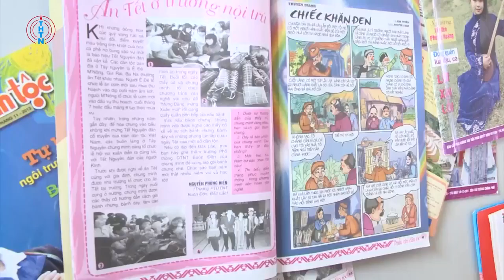Bàn giao Chương trình Phát triển quận Long Biên - LRP 20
Vào ngày 17/1/2016 , chương trình Hỗ trợ phát triển quận Long Biên, Hà Nội tổng kết chặng đường 5 năm đồng hành cùng chính quyền địa phương trong nỗ lực xóa bỏ bạo lực trên cơ sở giới và thúc đẩy phụ nữ tham chính.

Từ năm 2011 – 2016, Chương trình hỗ trợ phát triển Quận Long Biên (LRP20) đã cùng chính quyền và nhân dân quận Long Biên triển khai thực hiện “Chương trình Quyền phụ nữ: Phòng chống bạo lực trên cơ sở giới và thúc đẩy phụ nữ tham chính” tại phường Giang Biên và Phúc Lợi. Chương trình nhằm tạo ra những thay đổi tích cực và bền vững về nhận thức và hành động của các cấp lãnh đạo và người dân về Quyền phụ nữ, về phòng chống bạo lực trên cơ sở giới và phụ nữ tham chính.

Trong 5 năm thực hiện, chương trình đã tiếp cận và hỗ trợ hơn 32,419 lượt người, trong đó chủ yếu là phụ nữ nghèo, phụ nữ bị phân biệt đối xử trên cơ sở giới, trẻ em gái và thanh niên. Các hoạt động của chương trình có nhiều hình thức đa dạng. Chương trình đã thành lập 02 trung tâm tư vấn tại trường học, 2 địa chỉ tin cậy, 11 góc thông tin cộng đồng để người dân hiểu rõ quyền và nghĩa vụ của mình trong phòng chống bạo lực đối với phụ nữ và trẻ em gái. Các hoạt động nâng cao kiến thức, kỹ năng và phương pháp làm việc với nạn nhân bị bạo lực trên cơ sở giới cho người dân và cán bộ các ban ngành đoàn thể địa phương cũng diễn ra sôi nổi và thiết thực. Phụ nữ, đặc biệt là phụ nữ nghèo đến nay đã mạnh dạn tham gia vào các hoạt động cộng đồng và có ảnh hưởng đến cuộc sống của mình, xác định các phương án thoát khỏi bạo lực trên cơ sở giới, đặc biệt là bạo lực gia đình, đảm bảo các quyền của mình.
Tại buổi lễ, bà Trần Thị Hoài Hương, Đại diện Phòng Lao động, Thương binh và Xã hội quận Long Biên chia sẻ: “Chương trình Hỗ trợ Phát triển do Cơ quan Viện trợ Ailen (IrishAid) và ActonAid Việt Nam đồng tài trợ tại quận Long Biên đã đạt được những thành tựu đáng kể trong những năm qua, hài hòa với định hướng phát triển kinh tế của quận và thành phố Hà Nội. Các hoạt động của chương trình góp phần thay đổi ý thức hệ về Quyền phụ nữ, hướng tới một tương lai mà ở đó mọi người chủ động chống lại bất bình đẳng giới, có hành động thực tế thúc đẩy thực hiện Quyền phụ nữ”.

Chương trình được triển khai thực hiện theo thỏa thuận hợp tác ba bên giữa ActionAid Quốc tế tại Việt Nam (AAV); Trung tâm Hỗ trợ phát triển Nguồn lực Tài chính Cộng đồng (CFRC) và UBND Quận Long Biên từ tháng 8 năm 2012, với tổng số tiền khoảng 5,389,000,000 VND.